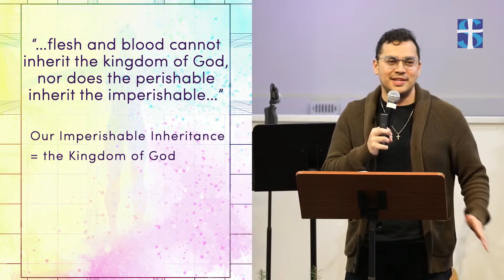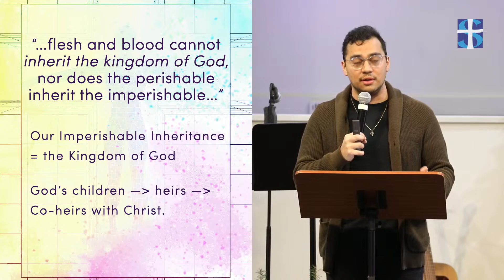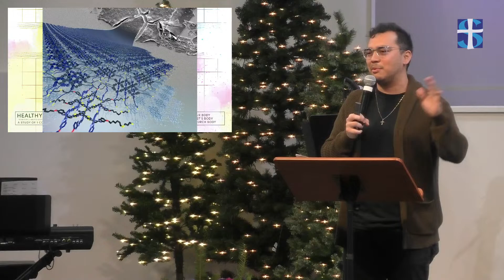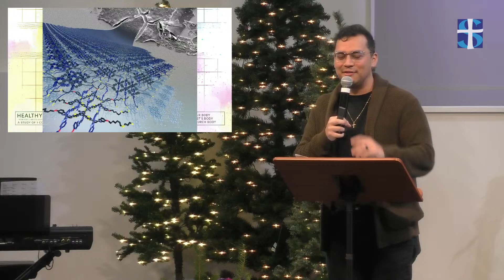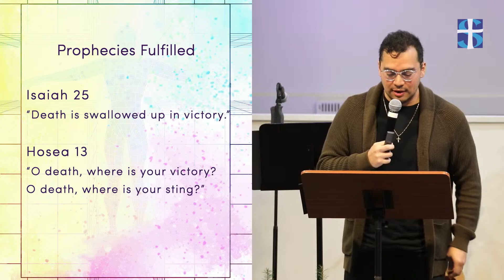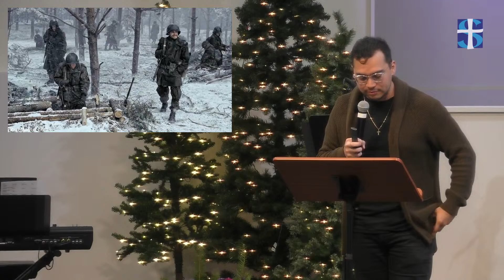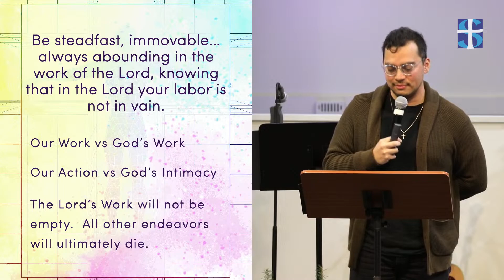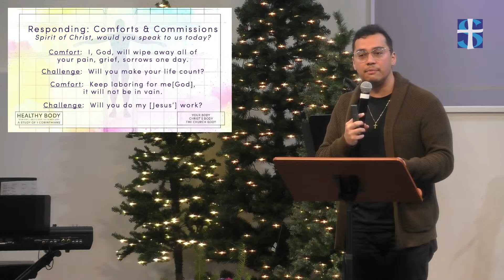Unshakeable Kingdom Movement | Sunday Sermon | December 3, 2023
Join us for our Sunday Worship Service, as we sing praise, pray, and hear the Word of God.

We encourage you to join us in person for our 9am or 11am Sunday Service at 7200 Schmidt Ln. in El Cerrito.